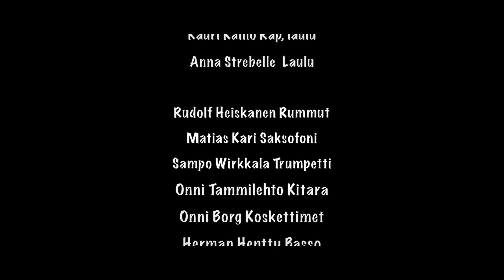Saman taivaan alla - Straight outta Raasepori -official video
TROLLING STONES featuring IIDA, KAURI & ANNA
SAMAN TAIVAAN ALLA - STRAIGHT OUTTA RAASEPORI

Iida Luhtala Rap, laulu
Kauri Kallio Rap, laulu
Anna Strebelle  Laulu

Rudolf Heiskanen Rummut
Matias Kari Saksofoni
Sampo Wirkkala Trumpetti
Onni Tammilehto Kitara
Onni Borg Koskettimet
Herman Henttu Basso

Kuvaus ja leikkaus Sami Samvais
Sävellys Olli Kari
Lyriikat Iida Luhtala, Kauri Kallio & Anna Luhtasela
Äänitys Sami Wirkkala & Olli Kari
Miksaus ja masterointi Sami Wirkkala
Ohjaus & käsikirjoitus Sami Samvais & Anna Luhtasela
Tuotanto PLATTFORM  r. y.

Yhteistyössä
RADIOFISKARS RECORDS
TeatteriValimo
MLL Fiskars
Svenska Kulturfunden
Raaseporin kaupunki
Pohjan kirkonkylän kyläyhdistys
Kulttuuriklubi

RUTTUSOUND PICTURES
PLATTFORM
2017